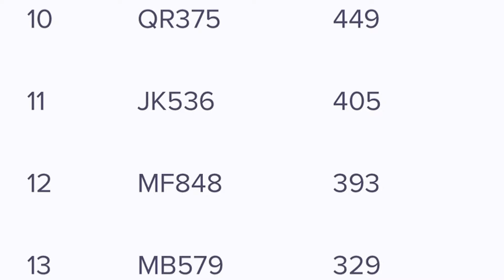Heavenly Wheels: A Bike Angel Story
Bike Angel, Capital Bikeshare, DC